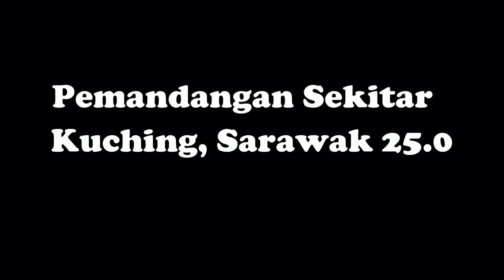Kuching, Sarawak 25.0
Pemandangan Sekitar Kawasan Kuching, Sarawak